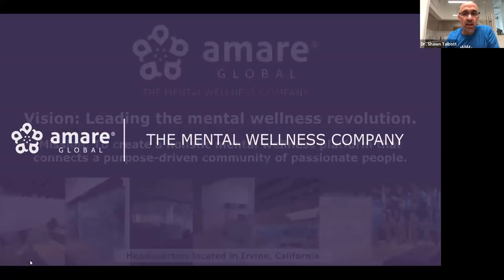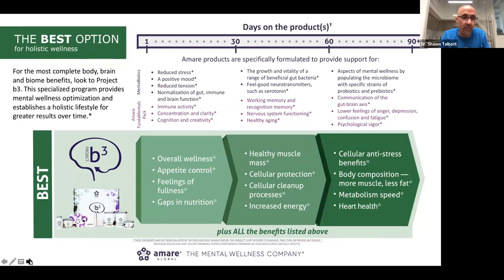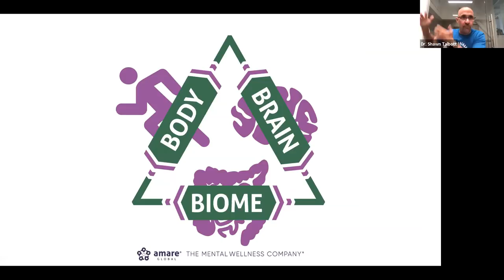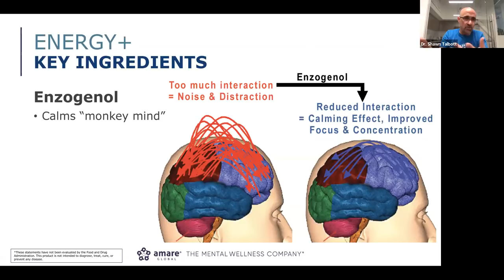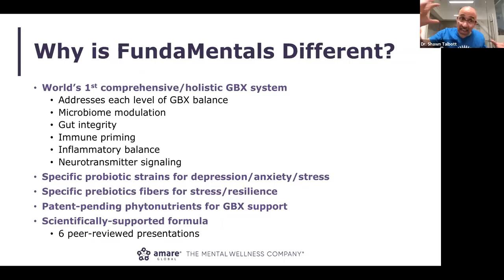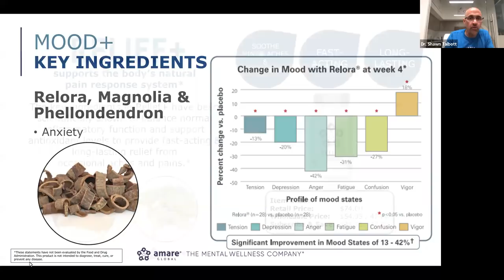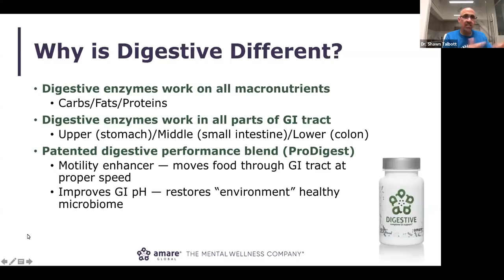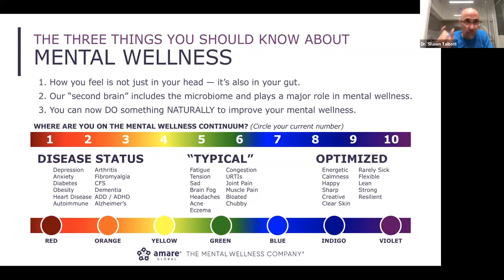Deep Dive Phased Benefits April 25 2019